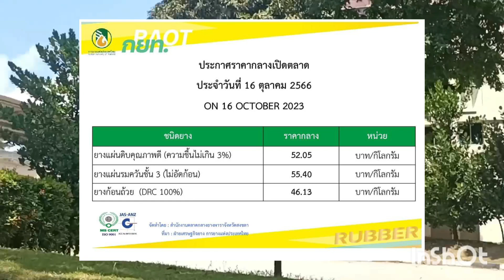ราคายางวันนี้ | ราคายางพาราวันนี้ 16 ตุลาคม 66